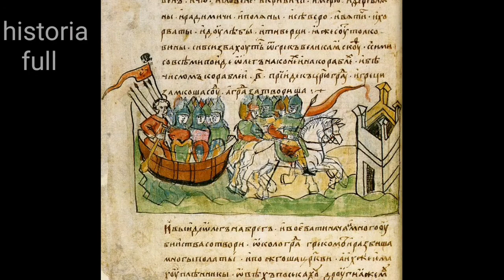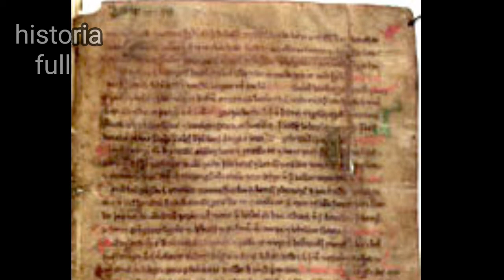historia de los vikingos parte 2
Las incursiones y exploraciones vikingas

El reino vikingo de danelaw o el territorio bajo la ley danesa
El reino vikingo de dublin
El reino vikingo de la isla de man
Los territorios vikingos de las islas del norte y el norte de escocia
Las incursiones vikingas en bretland o Gales
Los vikingos normandos
Los vikingos varegos en rusia
Las incursiones vikingas en la península ibérica
Las exploraciones vikingas de Islandia
Las exploraciones vikingas de Groenlandia
La exploración vikinga de Norteamérica